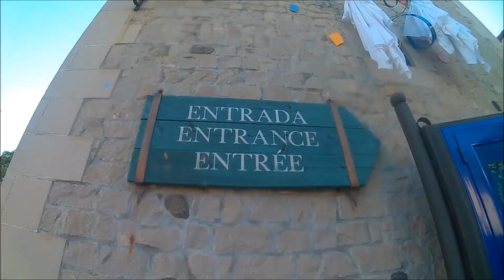Salou - PortAventura - October 2015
Video of my visit to PortAventura!